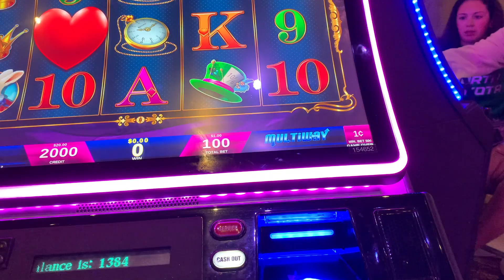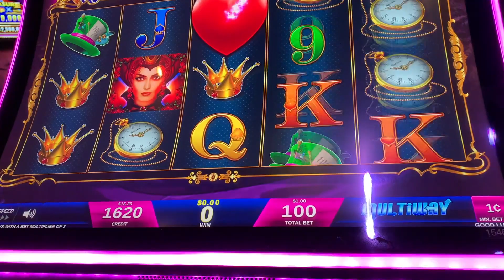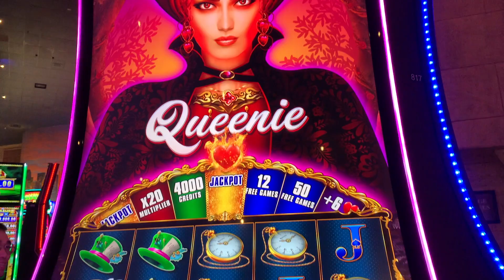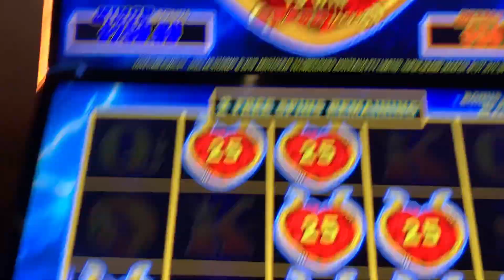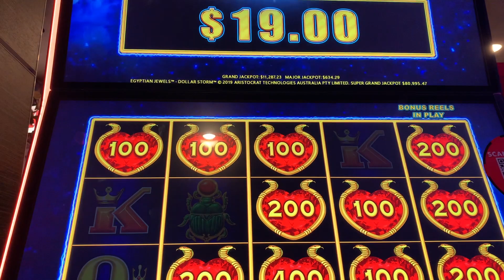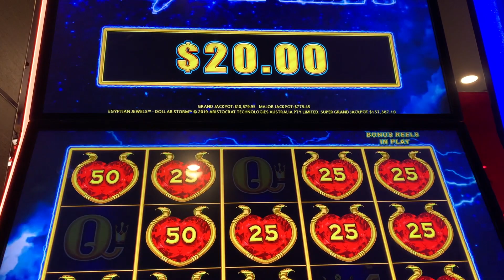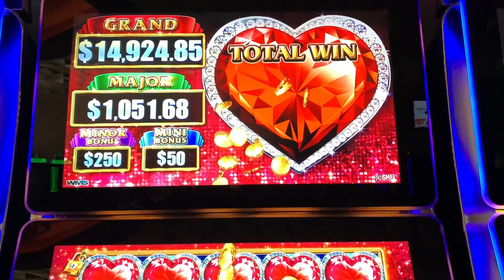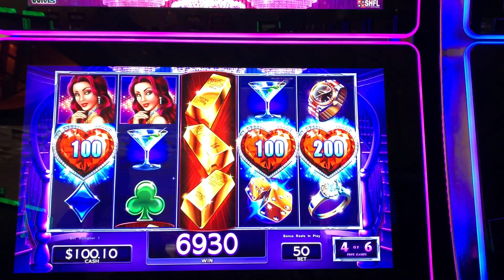Valentines Day Special! $20 Challenge + 5 Bonus Countdown!!!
Happy Valentine's Day! In the spirit of the holiday, we play heart based slots!  Stick around to the end to see how much we won followed by a cool display at Resorts World!